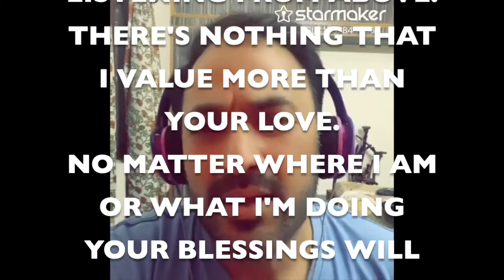A tribute to my mother - Late Nirmala Devi Dhariwal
We have so much to tell when we Realise the person is no more around with us.

We all experience this and the song just expresses that.